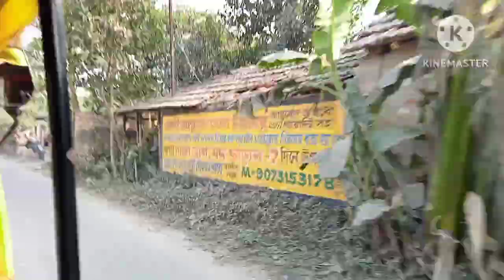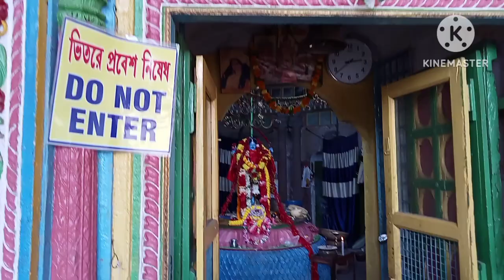Hoogley tour guide। Bansberia Honserswori Mandir। Hoogly Visiting Places। Hoogly Tourist Spot।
Hoogley tour guide in this apisode we are going to Bansberia Honserswari mandir by the channel explore with gopal. Honserswari mandir is situated at bansberia hoogley Bansberia ia an ancient city of hoogley there was some old glass & pipe factory but now those factory was closed. Honserswari mandir was founded by the king of bansberia Nirsingha Deb & his queen name Shankari Devi.

Hoogley Bansberia honserswari mandir darshan
Bansberia honserswari mandie
Nirsinghadeb & Honserswari mandir
Explore with gopal
Hoogley district tourism
One day tour near Kolkata
Weekend trip
Hoogley darshan
Hoogley
.Hoogley tour guide
Bansberia Honserswori Mandir Hoogly Visiting Places
Hoogly Tourist Spot
hoogly bansberia honserswari mandir
bansberia hanseswari mandir
hangseshwari temple bansberia hooghly
hanseswari mandir
bandel tourist place
hooghly tourist places
bandel tourist spot
bandel tourist places
bandel tour
bandel church
hooghly tourist place
tourist place in west bengal
tourist places in hooghly west bengal
tourist places in west bengal
places to visit in hooghly
bandel visiting places
tourist place in bandel
top tourist places in bandel
bandel top tourist place
best place to visit in hooghly
bandel
bandel station
bandel church history